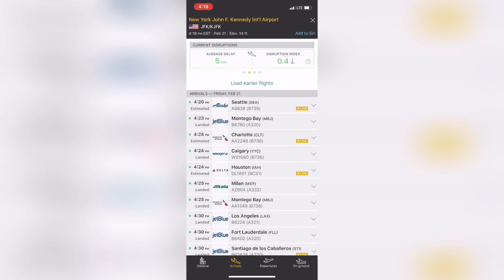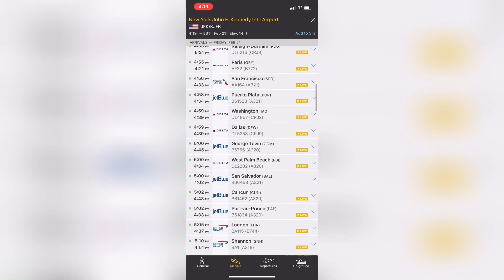Aeroflot Boeing 777-300(ER) aterriza en New York mientras vuela en el Cielo de Boston